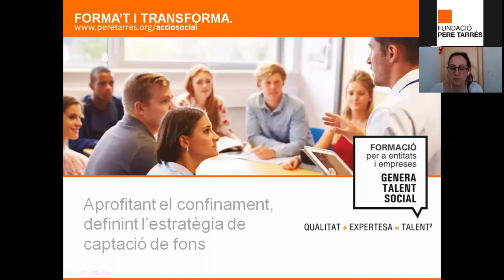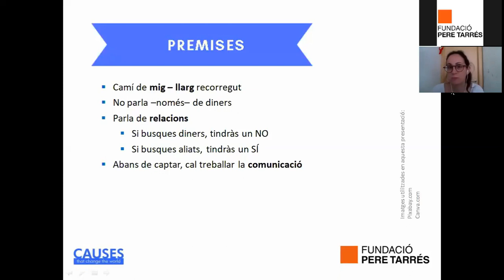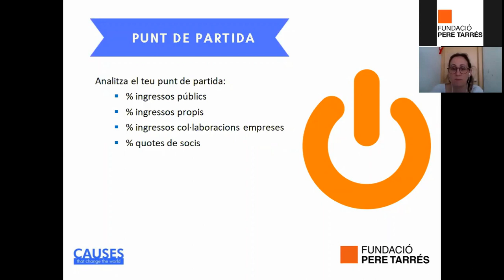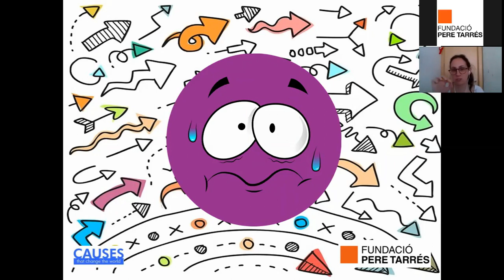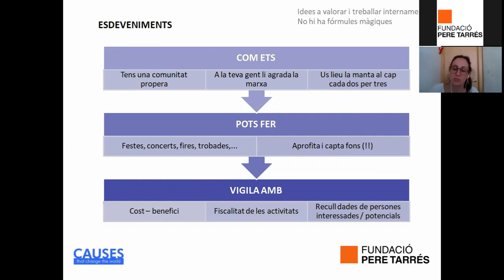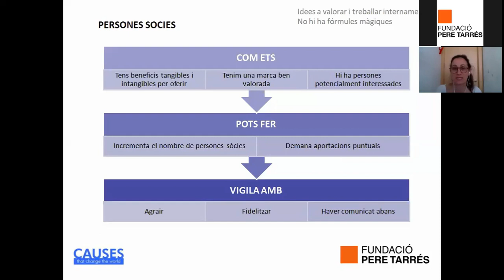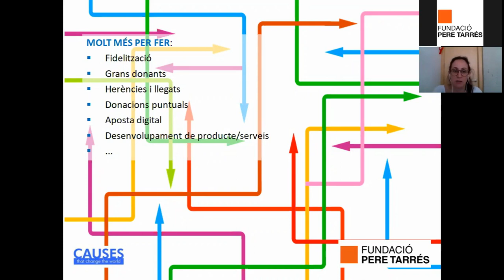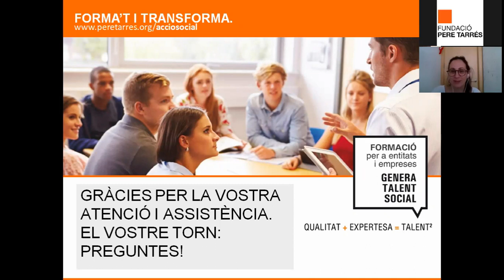Webinar amb Irene Borràs. Aprofitant el confinament, definint l’estratègia de captació de fons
Accedeix a la webinar de la Irene Borràs, economista i membre de l'Associació Espanyola de Fundraising